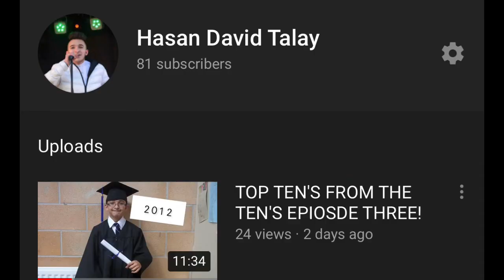SHEERAN SATISFACTION - A PROUD MOMENT.